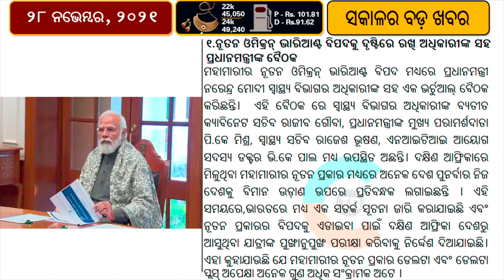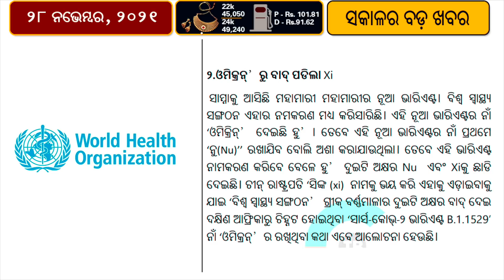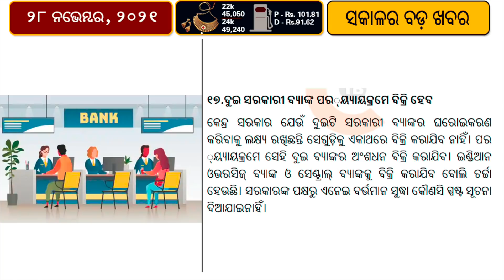Railway Platform ticket rates cut to Rs-10 : LPG Cylinder Price will decreased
The Indian Railways on Thursday reduced the prices of platform tickets to the pre-Covid era rates. The tickets will now be available for Rs 10 as before.
The prices were earlier increased to Rs 30 with an aim of decongesting railway stations to contain the transmission of the virus.
This comes a day after Central Railway announced to revert the price of platform tickets at key stations in the Mumbai Metropolitan Region from Rs 50 to Rs 10 from Thursday. The stations include Chhatrapati Shivaji Maharaj Terminus (CSMT), Dadar, Lokmanya Tilak Terminus (LTT), Thane, Kalyan and Panvel railway stations.

Recently, the Railways decided to resume cooked meals and restore all trains that were stopped over a year ago amid Covid-19 curbs. Currently, only packaged ready-to-eat food is available on payment in Rajdhani, Shatabdi and other trains. This decision effectively restored train services to the pre-pandemic state.